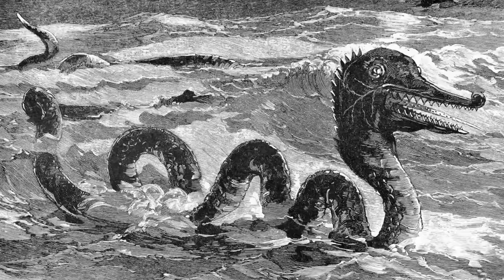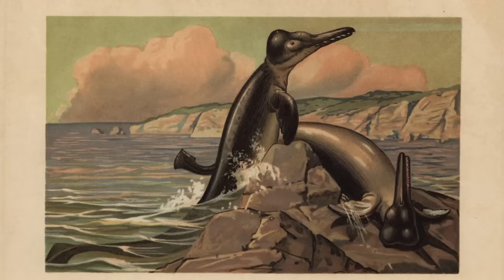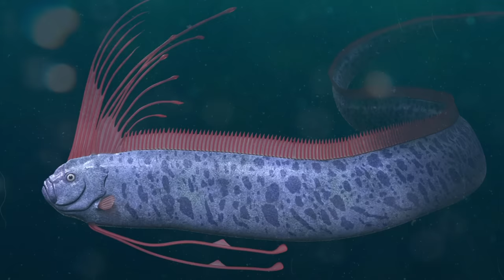The Proof Is Out There: Snake Monster Spotted in Alaskan Waters (Season 4)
What is a Cadborosaurus? Find out in this scene from Season 4, Episode 7, "Caddy the Cadborosaurus, the Lubbock Lights, and Living Mummy."